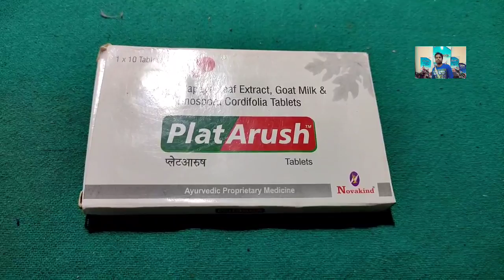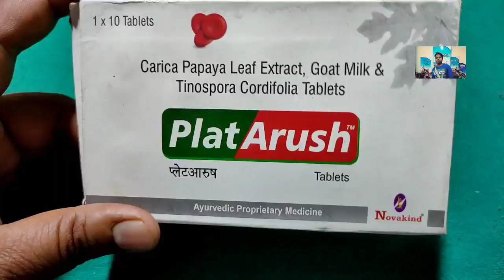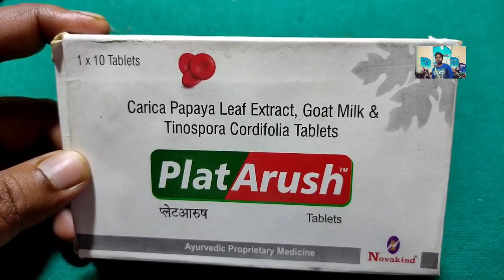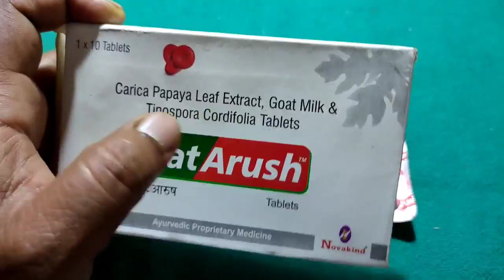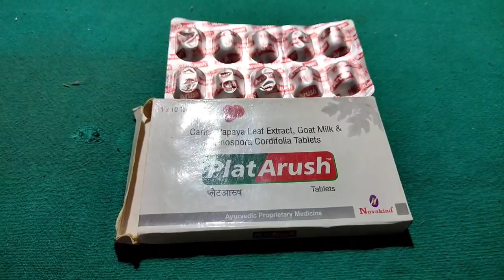PlatArush Tablet ( घटे हुए प्लेटलेट को तेजी से बढ़ाने की सबसे अच्छी दवाई ) Use and Side effects hindi